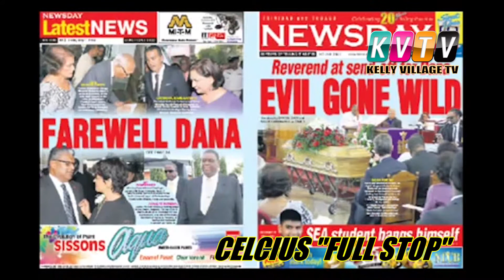HOMEGROWN Local music from unsigned T&T artists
HOMEGROWN Episode 1.
6 local tracks from unsigned artists from Trinidad & Tobago.
Send in your tunes to